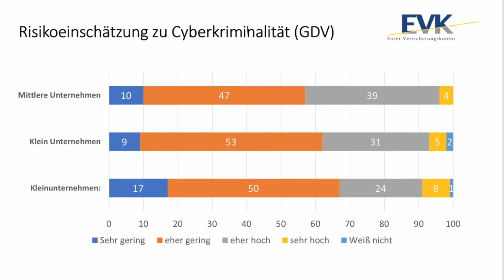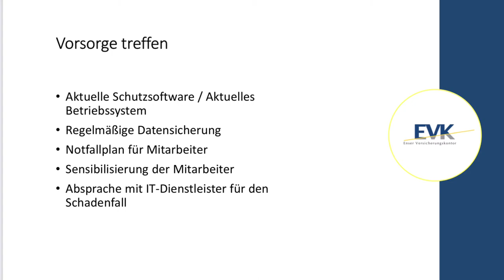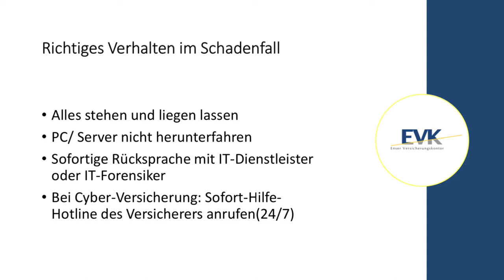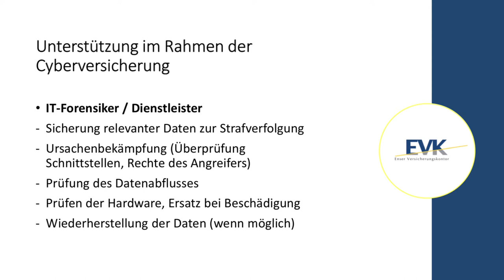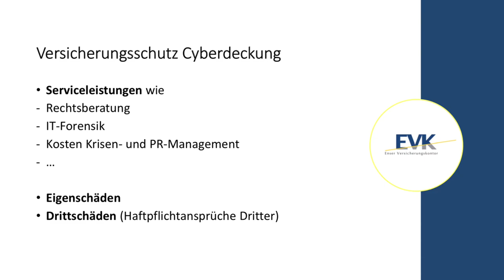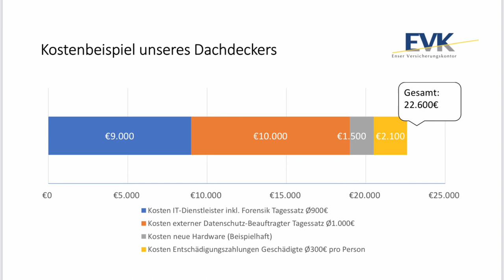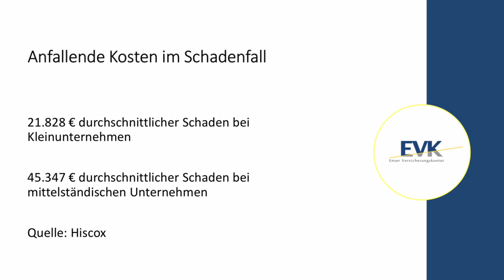EVK erklärt: Die Cyberversicherung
In unserem ausführlichen Video erläutern wir die Grundlagen der Cyberversicherung für Unternehmen anhand eines Schadenbeispiels.

Wie kann man sich vor Cyberangriffen schützen?

Wann macht eine gewerbliche Cyberversicherung Sinn?
Welche Leistungen beinhaltet die Cyberversicherung?

Diese und weitere Fragen beantworten wir für Sie.
Mit dabei unser fiktiver geschädigter Kunde, der Dachdecker Herr Schulze.